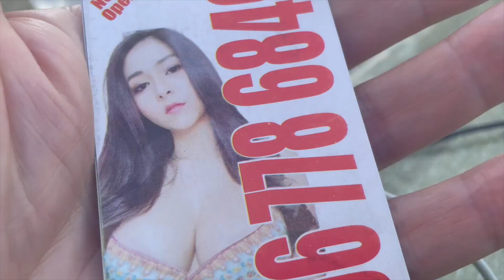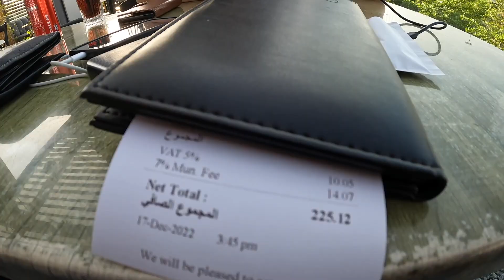DUBAI SIGHTSEEING: The Creek, Heritage Souk, Dubai Frame, Dubai Mall, Dubai Fountains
We fly into the capital of Arabian bling to see some of the major attractions ... in December!